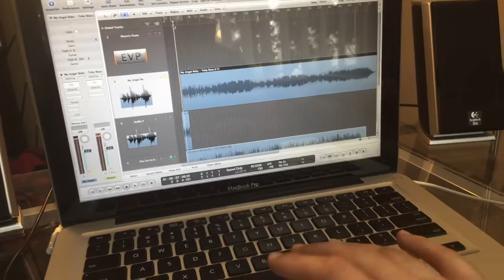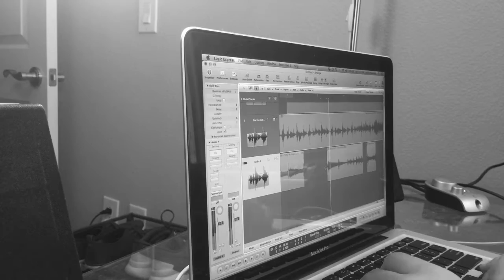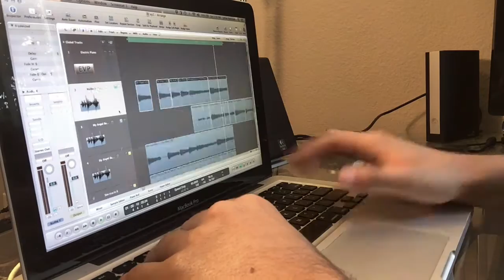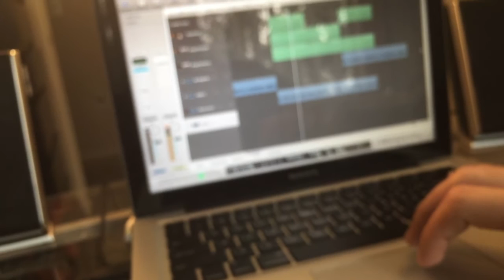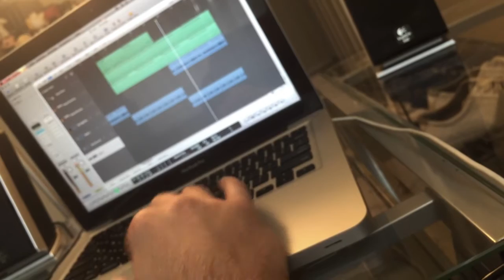Volpe Tries Rythm Roulette: 3 Random Songs Sampled Into 1 Beat!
Thought I'd try my hand at Rhythm Roulette as made famous by Mass Appeal. The concept is simple: Take 3 random songs and sample them into a new beat. Songs include Use Ta Be My Girl by The O'Jays, My Angel Baby by Toby Beau, and Rock With You by Michael Jackson.